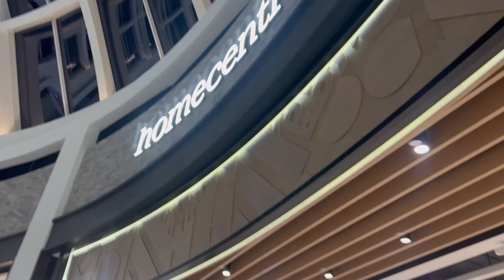Dubai Hills Mall# Lots of Kids Attractions🥰🥰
Visit In newly opened Dubai Hills mall with Family..
Nice huge mall open in middle of city with nice ambience and more attraction for kids... with hypermarket to buy daily needs.
More parking spots. esay to access exits roads near Al Khail road.